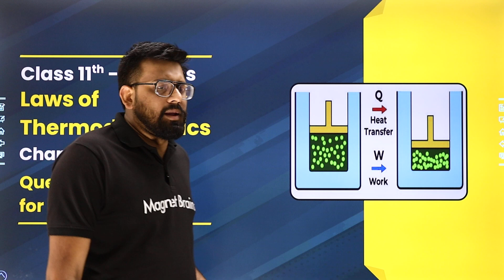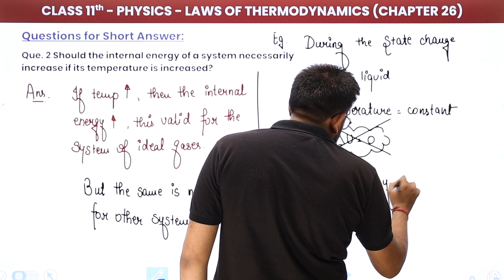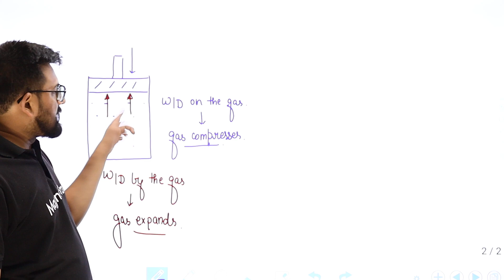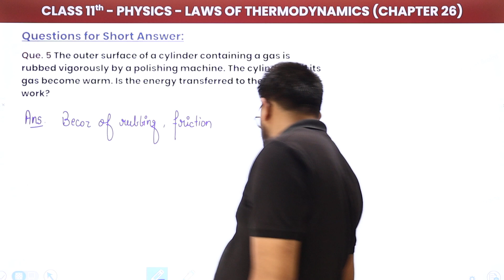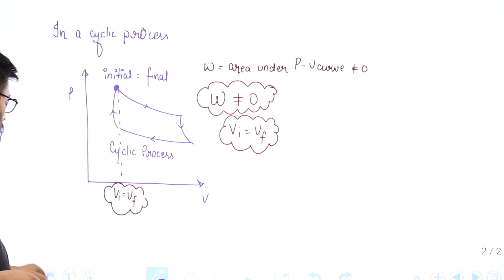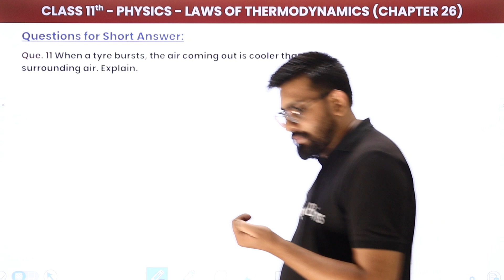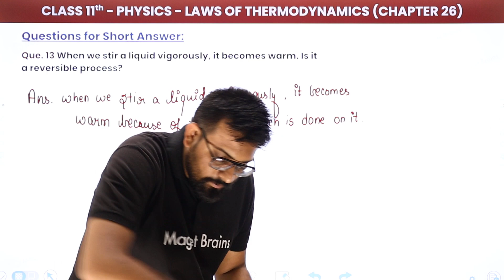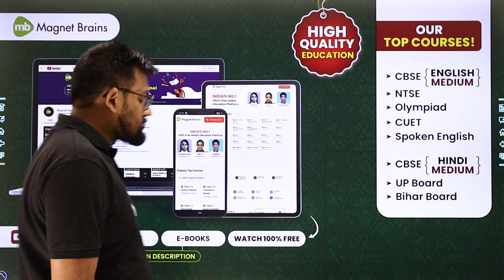Laws of Thermodynamics - Questions For Short Answer | Class 11 Physics Chapter 26 JEE/NEET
✔️ Class: 11th
✔️ Subject: Physics
✔️ Chapter: Laws of Thermodynamics  (Chapter 26)
✔️ Topic Name: Laws of Thermodynamics - Questions For Short Answer
✔️ Topics Covered In This Video (By Ashish Sir): In this video, Ashish Sir investigates Laws of Thermodynamics - Questions For Short Answer. Whether you are learning this concept as part of a physics course or just curious about Laws of Thermodynamics, you will gain insight into the topic. Sir is discussing about the Questions For Short Answer. This video will prove a great learning tool for enthusiasts.
00:00 Introduction: Laws of Thermodynamics  (Chapter 26)
00:55 Question 1 to 10: Questions for Short Answer: Laws of Thermodynamics
           Que. 1 Should the internal energy of a system necessarily increase if heat is added to it?
01:03:24 Question 11 to 20: Questions for Short Answer: Laws of Thermodynamics
                Que. 11 When a tyre bursts, the air coming out is cooler than the surrounding air. Explain.
01:29:01 Website Overview

thermodynamics hc verma class 11
thermodynamics hc verma
thermodynamics physics neet questions
neet questions on thermodynamics physics
thermodynamics neet questions with solutions
thermodynamics class 11 physics
what is thermodynamics in physics class 11
second law of thermodynamics class 11 physics
hc verma chapter 26